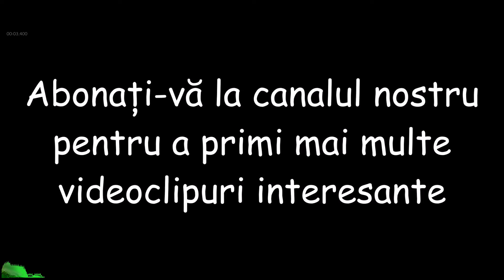Sunete zgomote ambientale dintr-o sală mare, plină de oameni și copii - o oră de înaltă calitate a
Sunete zgomote ambientale dintr-o sală mare, plină de oameni și copii - o oră de înaltă calitate a sunetului inregistrat și editat.